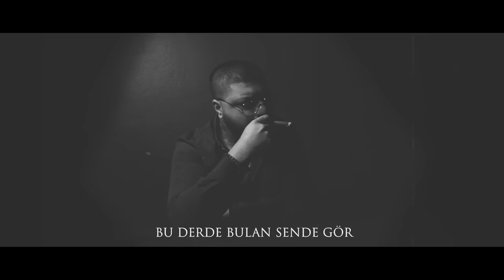Ayaz Erdoğan - Ederin Olsun ( Official Audio )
Ayaz Erdoğan'ın ''Mars Music Group (MMG)'' etiketiyle 'Beyhude' isimli Albüm'ünden  Ederin olsun (ilk Şarkı) Yayında..
Albüm'ün 2.şarkısıda yakında zamanda yayına Açılacaktır..

Mix & Mastering : Ayaz Erdoğan
Tasarım : EMG Group Visual Studio